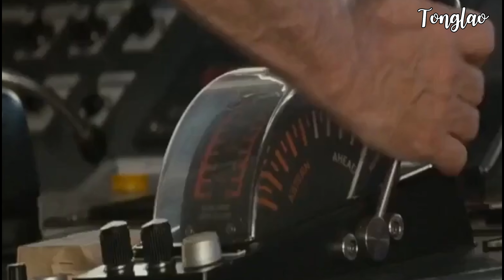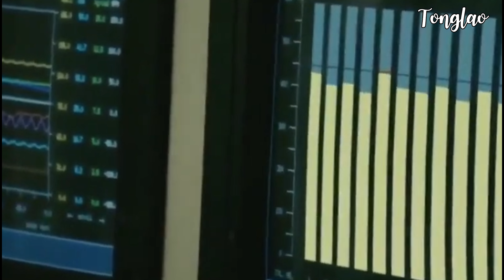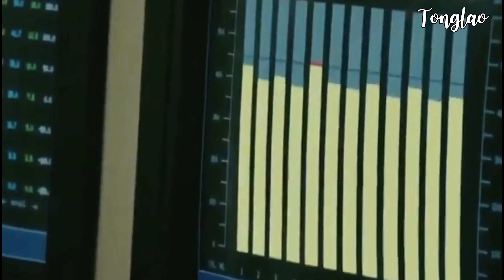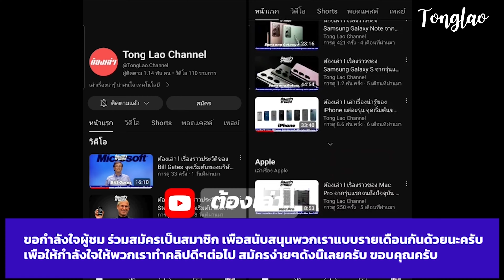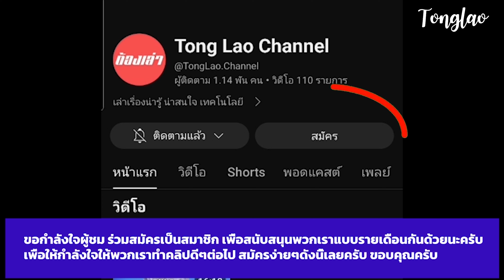10 อันดับ เรื่องราวของ "Captain Phillips" ฝ่านาทีพิฆาต โจรสลัดระทึกโลก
10 อันดับ เรื่องราวของ "Captain Phillips" ฝ่านาทีพิฆาต โจรสลัดระทึกโลก

ฝากทุกคนกด Like กดติดตามช่องเราด้วยนะค่ะ เพื่อเป็นกำลังใจให้กับเรา ขอบคุณค่ะ

ขอกำลังใจจากท่านคุณผู้ชม สมัครเป็นสมาชิก เพื่อสนับสนุนช่อง Tong Lao ด้วยนะค่ะ  เพื่อเป็นกำลังใรในการทำ คลิปดีๆต่อไป  ***อย่าลืมมาสนับสนุนพวกเราแบบรายเดือนกันได้นะค่ะ ทางยูทูป Membership เพียงเดือนละ 80 บ. เท่านั้น*** ค่ะ
ร่วมเป็นผู้สนับสนุนรายเดือนทางยูทูป Membership ตามวิธีง่ายๆดังนี้เลยค่ะ

เพียงกดสมัครที่หน้าช่อง

00:00 อันดับที่ 10
01:22 อันดับที่ 9
02:22 อันดับที่ 8
03:14 อันดับที่ 7
04:39 อันดับที่ 6
06:36 อันดับที่ 5
07:38 อันดับที่ 4
09:37 อันดับที่ 3
10:07 อันดับที่ 2
10:41 อันดับที่ 1